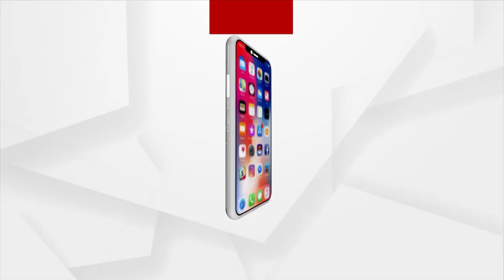ନୁଆଁଖାଇ ଆଉ ଘୁମୁରାର ସମ୍ପର୍କ କାଣା ଆସୁନ ଜାନମା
କଲାହାଣ୍ଡିରେ ନୂଆଁଖାଇ ନେ,ବୀର ବାଏଦ ଘୁମରା ଆଉ ନୁଆଁଖାଇର ଖାତା ସମ୍ପର୍କ ରହିଛେ, ଆସୁନ କବି ଗାୟକ ସଂଗିତ ନିର୍ଦ୍ଦେଶକ ବିରେନ୍ଦ୍ର କୁମାର ରାଉତଙ୍କର ଠାନୁ ଜାନମା।